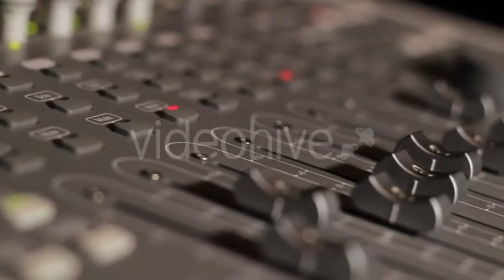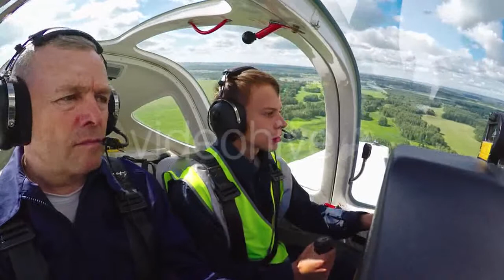Family Of Meerkat Playing Outdoor - (nature) Stock Footage | Mega Pack +40 items